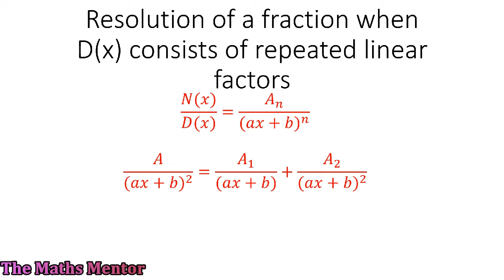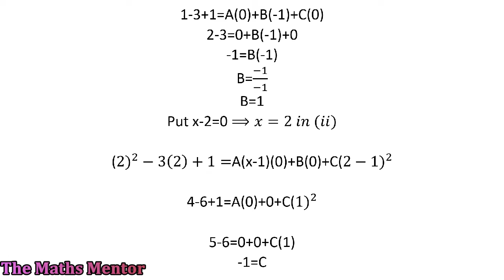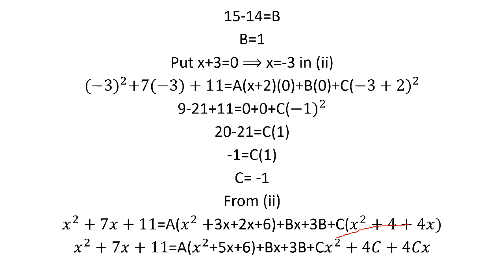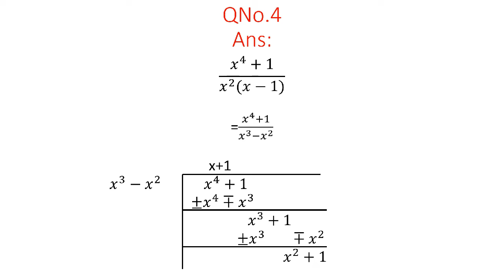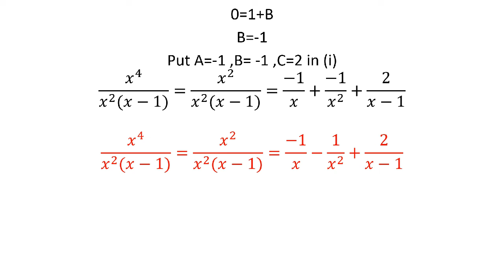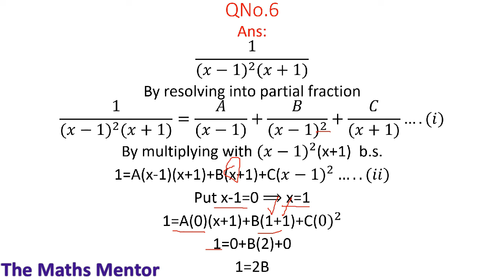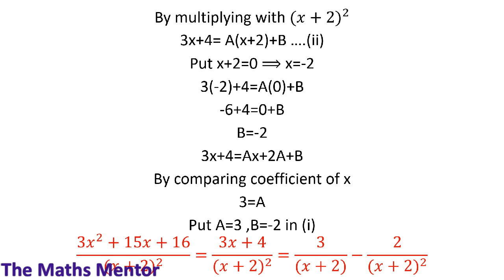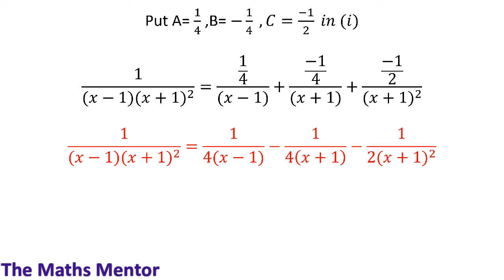10thMaths,Unit#4,Lecture#3,Ex#4.2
In this online lecture,The Maths Mentor explains Matric Mathematics in urdu & english.
10thMaths,Unit#4,Lecture#3,Ex#4.2
In this Lecture Mentor will discuss about 2nd type of partial fraction
which has repeated linear factors also complete Exercise#4.2
punjab text book board/Sindh text book board/KPK text book board